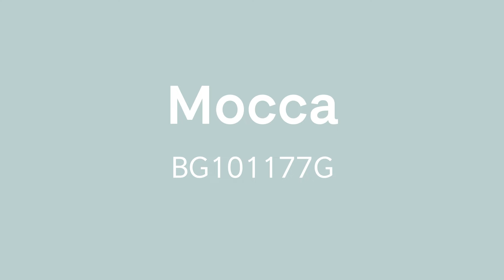BG101177G Mocca DA